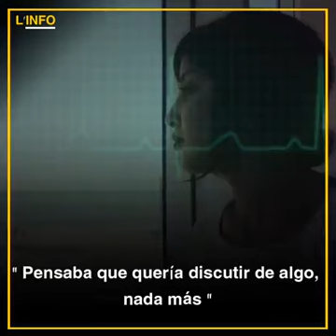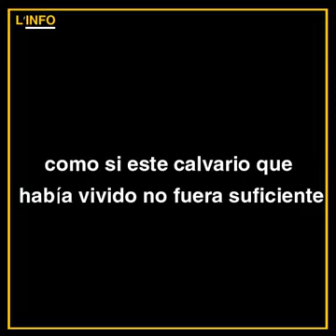El relato escalofriente de Hafsa Boutahar, la joven violada por el periodista Omar Radi